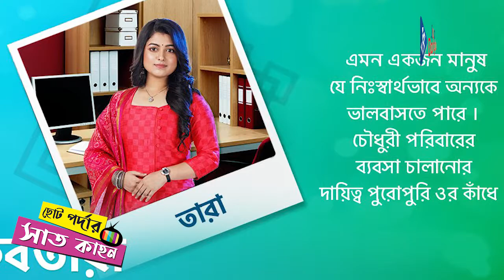Will Amon be able to fulfill her dream?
ধারাবাহিকে পার্নোর বিপরীতে ঋষি কৌশিককে দেখা যাবে। ‘কুসুম দোলা’র পর মাঝে কিছু দিনের বিরতি নিয়েছিলেন ঋষি।

In ‘Kora Pakhi’, Rishi will be seen playing a city lad, who meets Amon in her village. The story takes a new turn when he learns about Amon’s wish.

Thank You